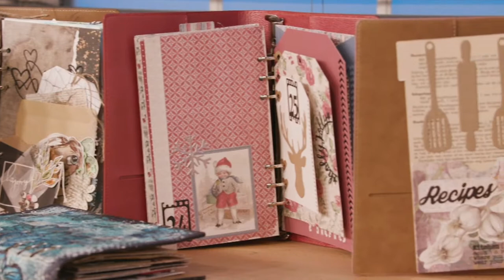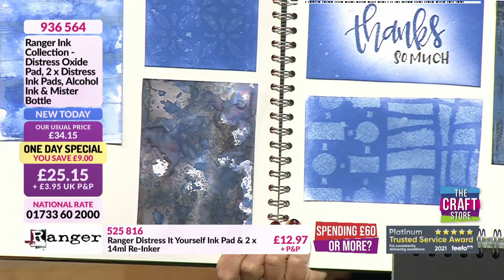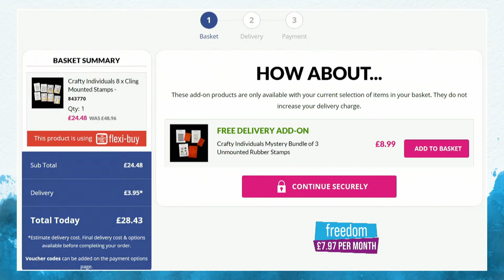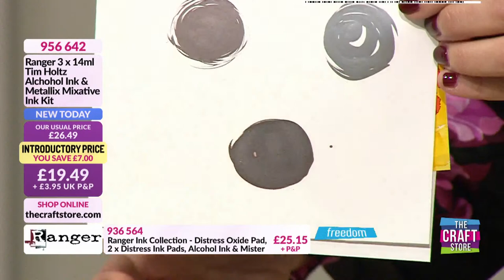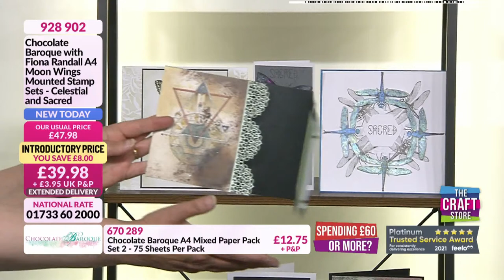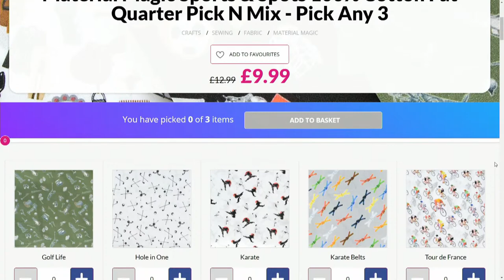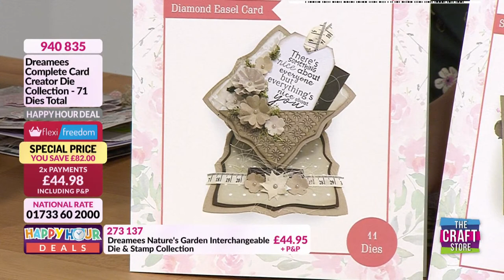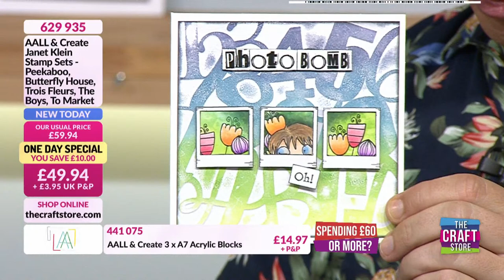The Craft Store UK Live on YouTube!